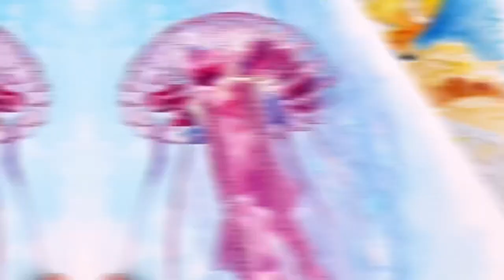Jellyfish watercolor painting.🪼Van Gogh pocket box.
Immerse yourself in the enchanting realm of the ocean as I create a stunning jellyfish watercolor painting using the vibrant colors of Van Gogh watercolor pocket box. Watch as the graceful movements of the jellyfish come to life on the canvas, capturing the essence of these captivating creatures. Join me on this artistic journey and let the beauty of watercolors and marine life inspire you.

🖌 CHARACTERISTICS:
▫️ Paper size: A4 / 9.4 x 12.2 inch (24 x 31 cm)
▫️ Material: high-quality cotton paper and Van Gogh watercolors